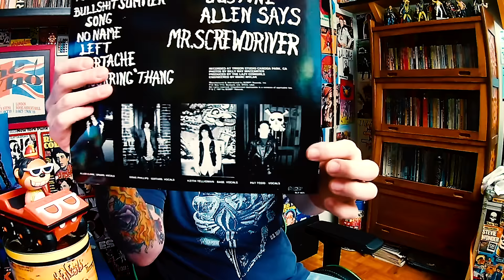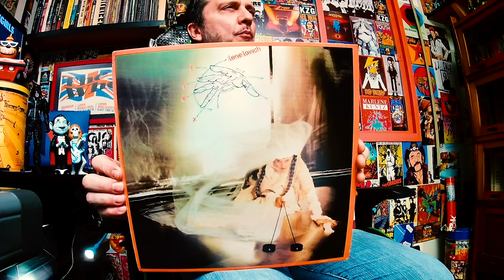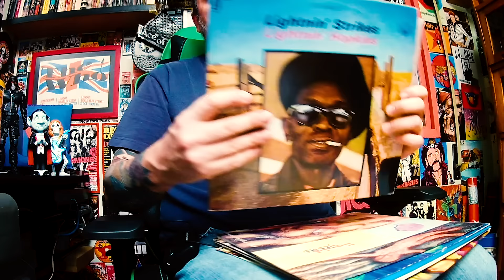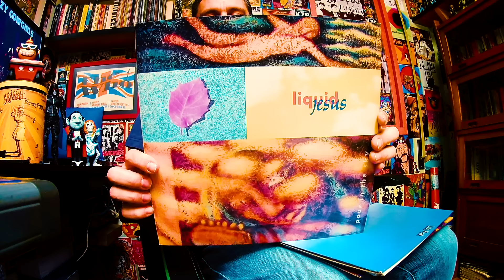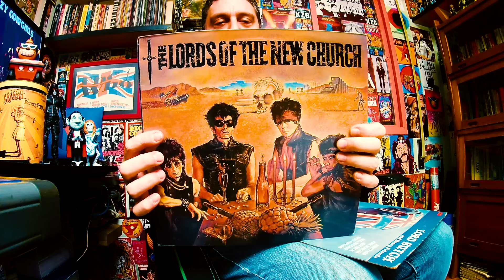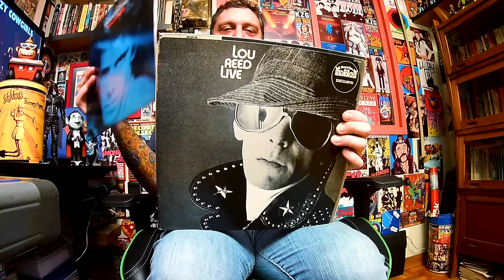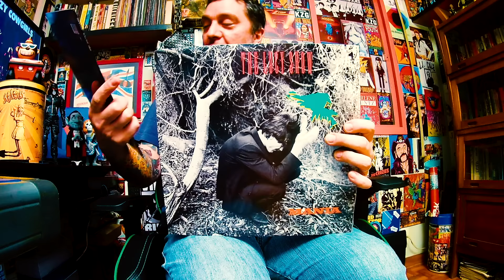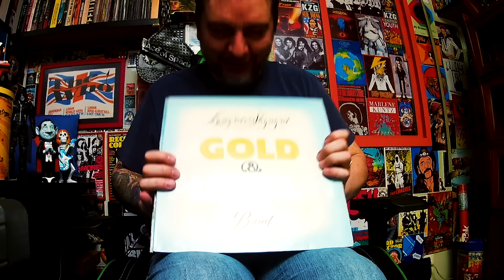HELLFABETO - Bandas com a letra "L" - Coleção de LPs do GASTÃO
Nesse Hellfabeto Gastão Moreira seleciona algumas bandas com a letra L da sua coleção de Lps ! Só vinil, tem muita coisa boa e diferente! Divirta-se!